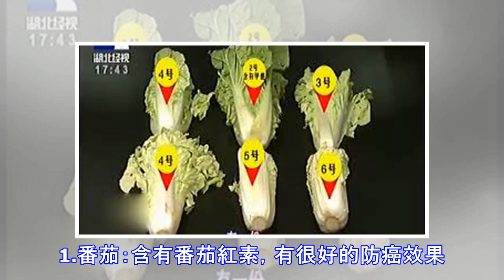不要再上黑心商販的當了這種菜不能再吃了，致癌又有毒素一定要告訴家人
芋頭富含膳食纖維，是一種很好的鹼性食物，對人身體很有益處，但是唯一有一個缺點就是芋頭皮內含有鹼性很強的黏液，接觸後皮膚會發癢。所以一些商家為了給顧客提供方便，會提前把芋頭的皮削掉，雖然去皮的芋頭比帶皮的貴一些，但還是很有市場的，然而問題就出在這裡！去皮的芋頭不好保存，放置時間久了賣相也不好，於是有一些不良商家就用二氧化硫浸泡芋頭來達到光滑去皮的目的，也保證了芋頭的亮白光鮮。檢測員隨機購買了一些去皮的芋頭，往浸泡過去皮芋頭溶液中，加入檢測二氧化硫試劑。結果令人非常震驚！溶液全部變成紫色，也就是說這些芋頭都是用二氧化硫處理過的。人體如果長期食用含有二氧化硫的食品，輕則造成腸道功能紊亂，引發頭暈、嘔...